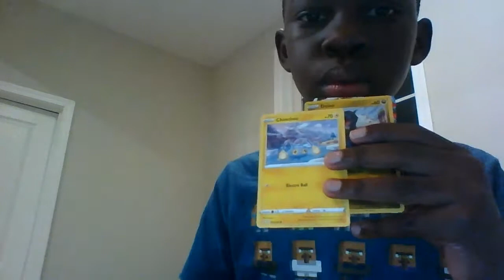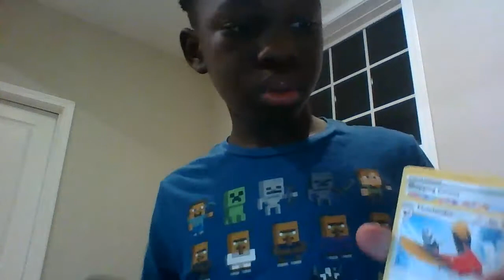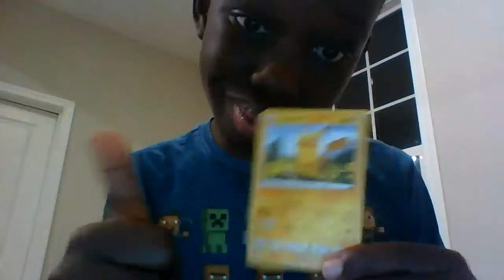I PULLED ANOTHER VMAX GYRADOS 1st PACK I ALSO GOT A JOHN HAMMOND FIGURE